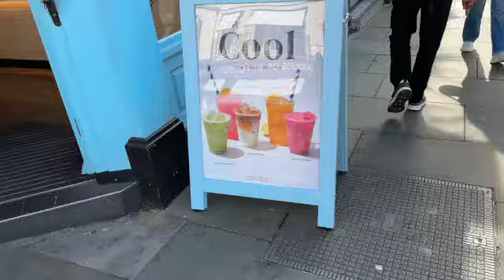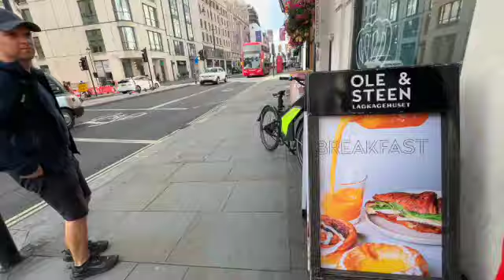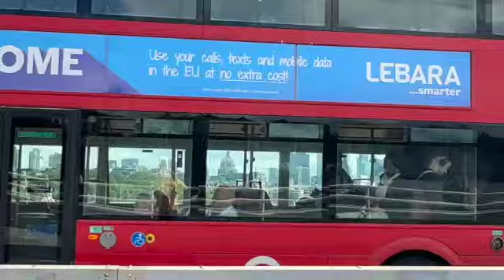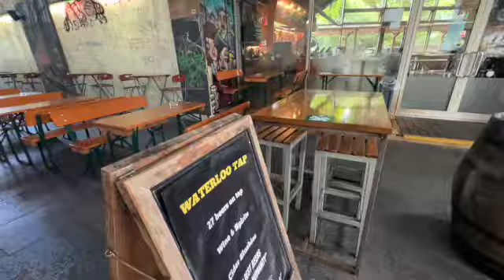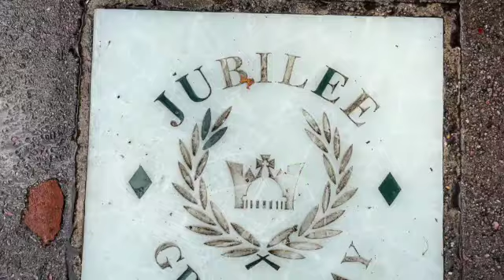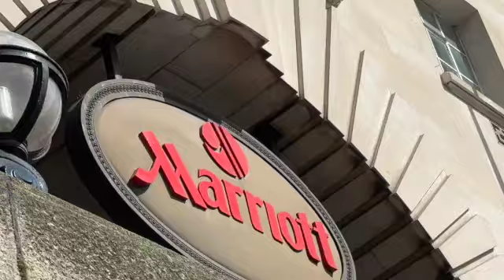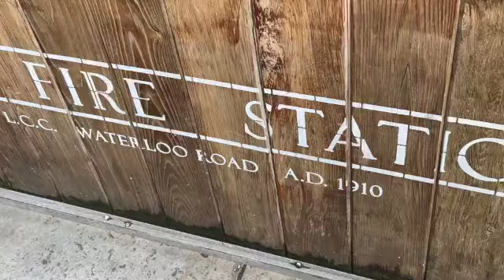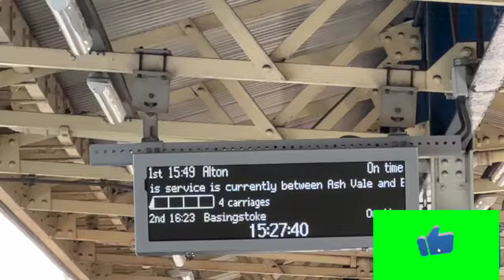London Waterloo Bridge London Eye Graffiti Lower Marsh 2024 Simple Life Art Cook Vegan Shops Malmö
Simple Life Sweden Malmö Copenhagen Events England Cooking Healthy Art Shops